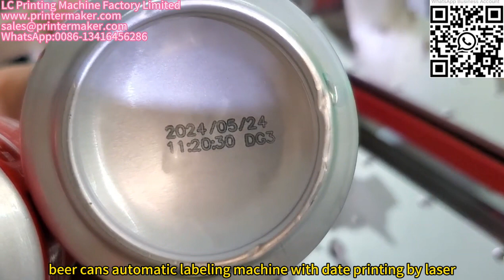cola cans automatic labeling machine with laser printer for date printing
Metal cans automatic labeling machine, coca cola cans automatic labeling machine with laser printer for date printing, aluminum cans automatic labeling machine with laser printer